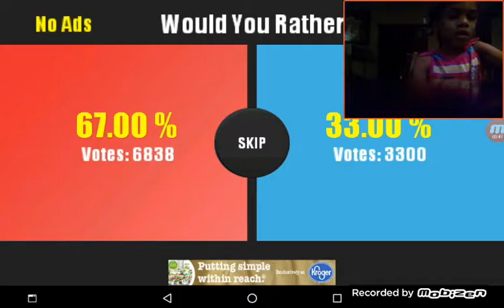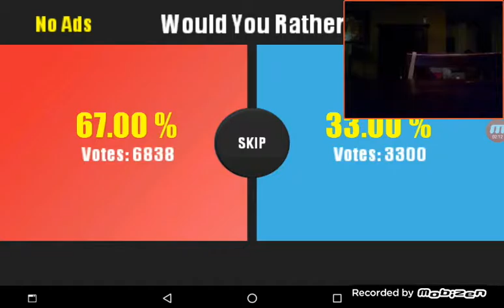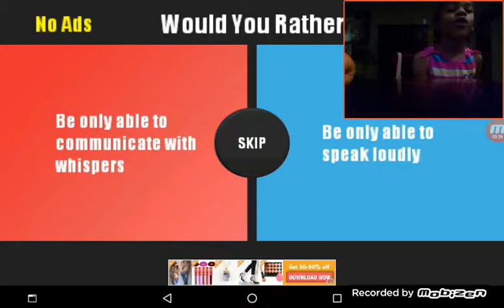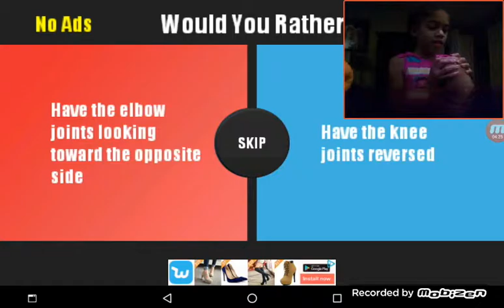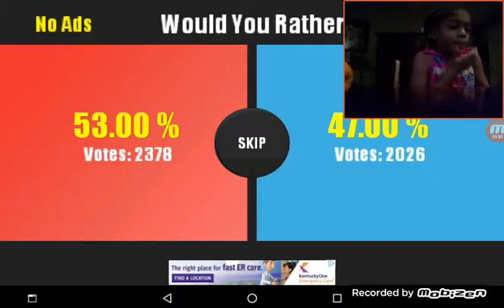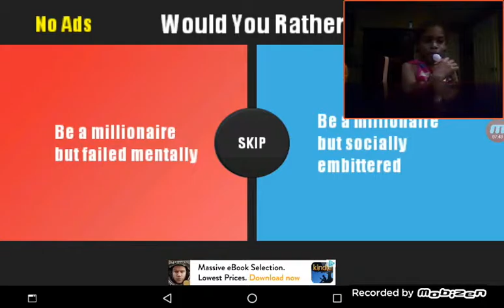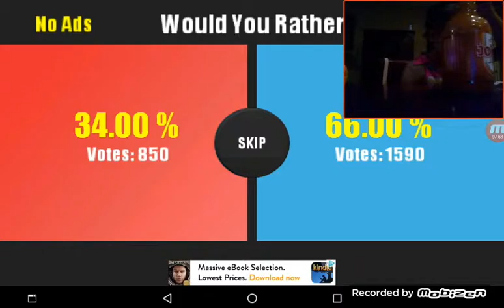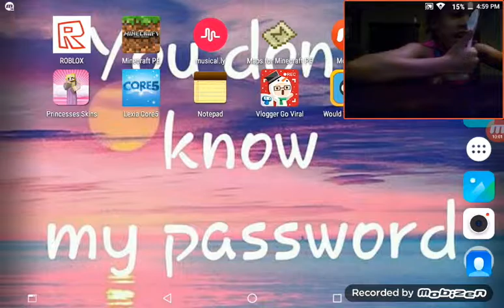LET GET TO PLAYING / Would You Rather